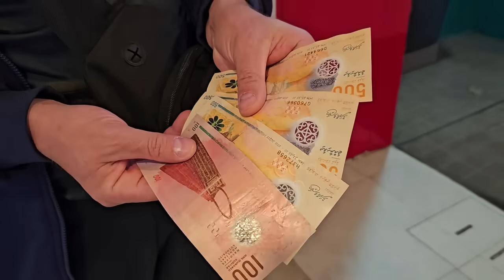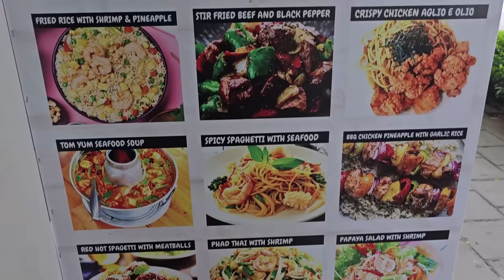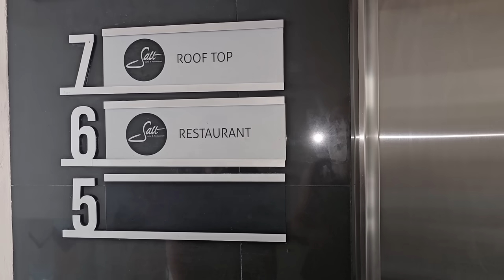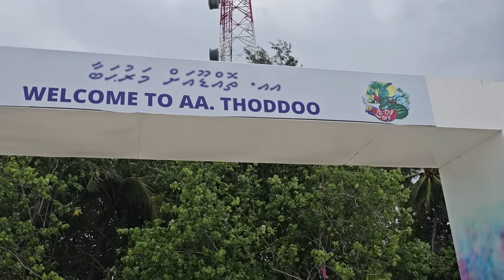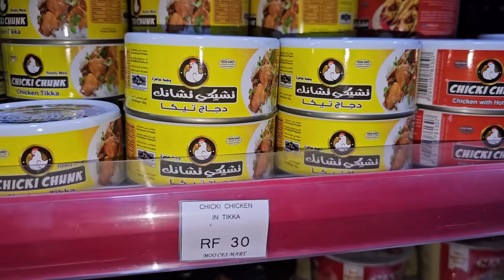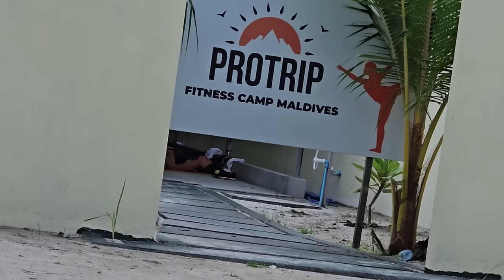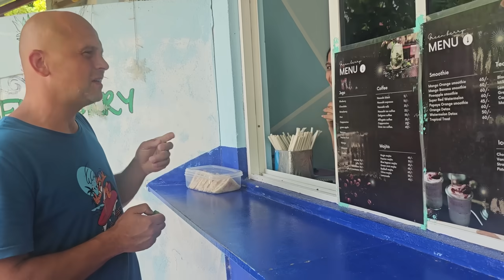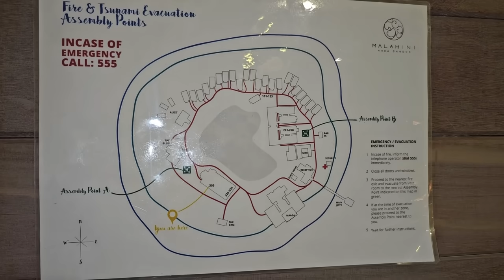Мальдивы. Первые впечатления оказались негативные. Надо посетить несколько островов, чтоб понять их.